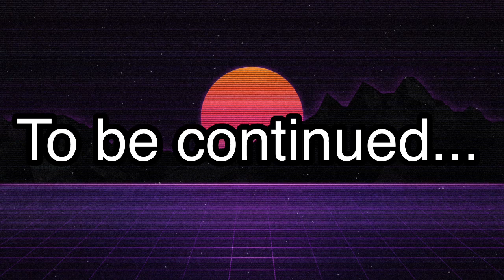Story time-episode 1- season 2(GLMM)